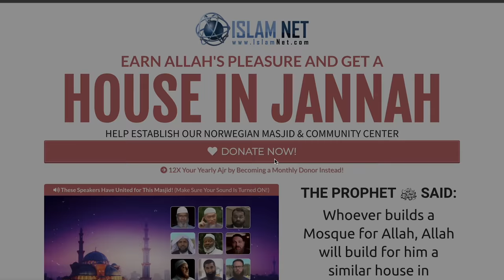What Do You Know About Islam? *NORWAY EDITION* | STREET DAWAH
✅ Making Dhikr!

TIMESTAMPS:

0:00 - DON'T
3:00 - BOTHER
6:00 - READING
9:00 - THIS!